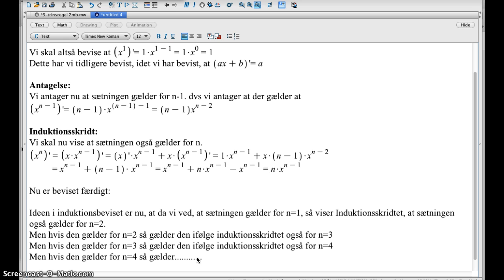Induktionsbevis for (x^n)'